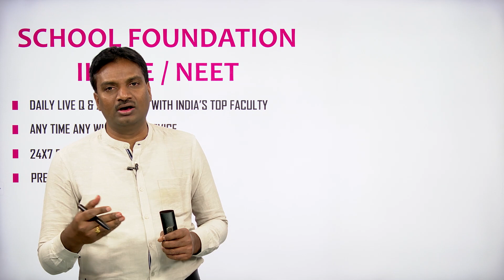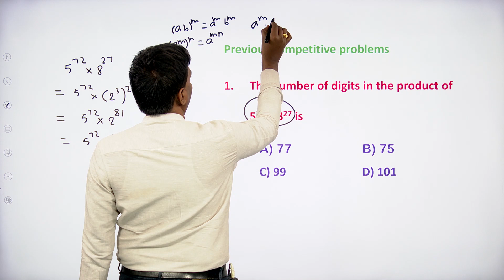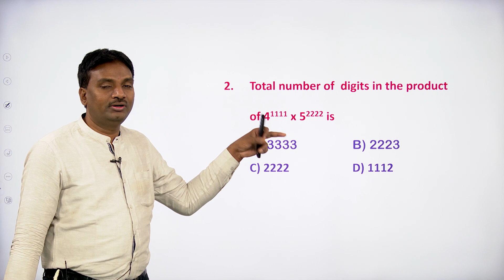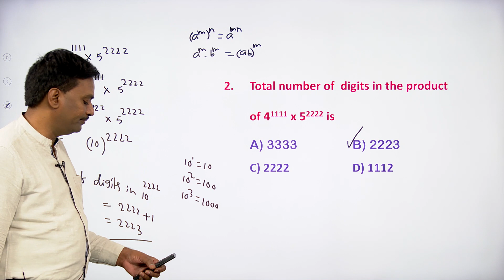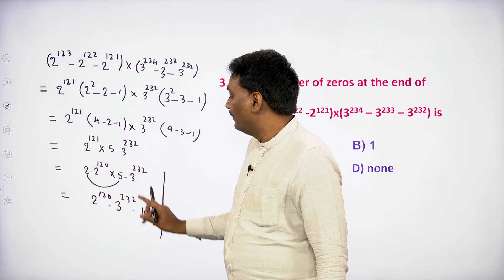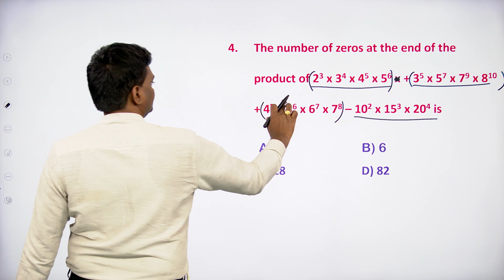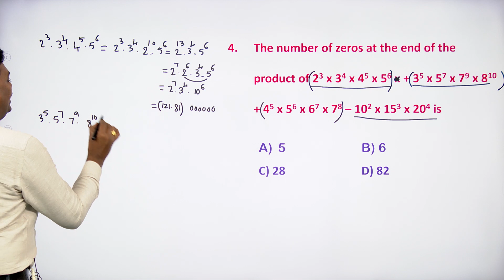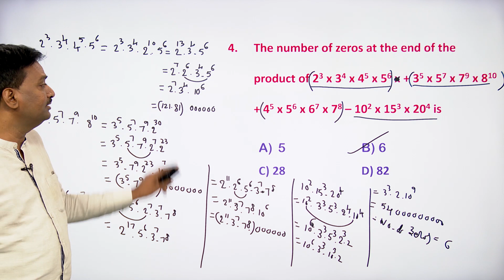Previous Competitive Problems Related To Number System | Class lX Maths | Mr. Kamalakar Rao K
Mr. Kamalakar Rao K explains the topic of types of  Previous Competitive Problems Related To Number System. Watch the entire video to have a clear edge on the topic.

Check out Turito, an EdTech Platform with a Revolutionary Blend of Top Rank Producing Faculty and World Leaders Streaming Technology to Prepare for Foundation Courses in the Best Way.